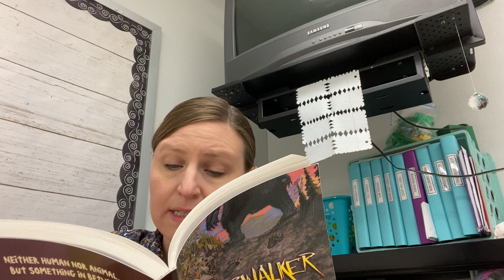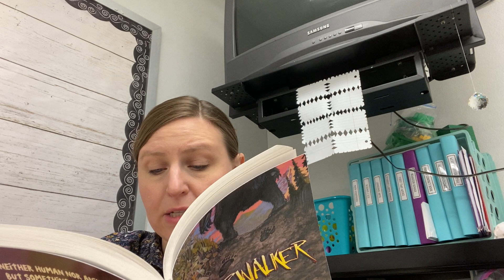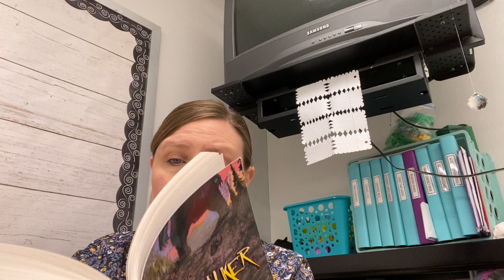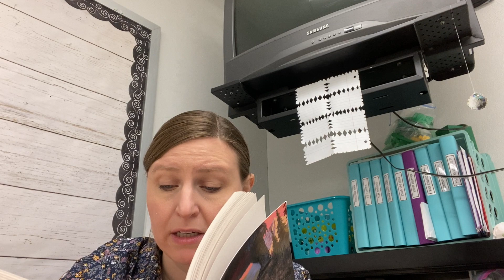Bearwalker Chapter 5 "Journal Time"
Bearwalker is a book written by Joseph Bruchac.  It is one of Woodland Elementary's books for March Madness 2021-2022.  Enjoy!